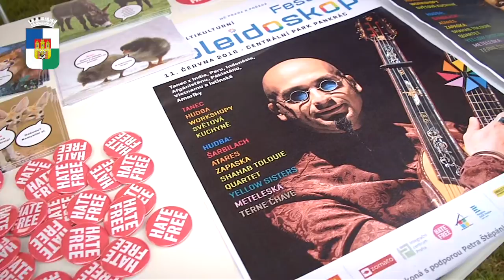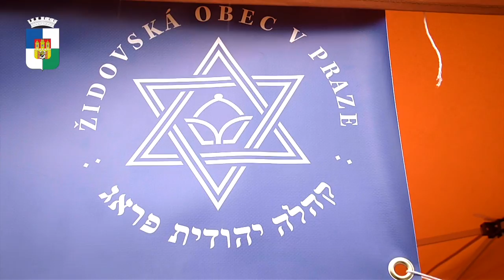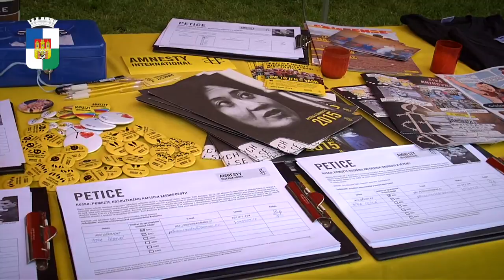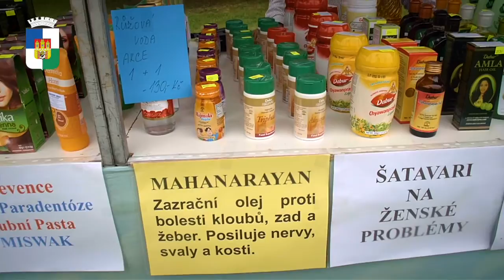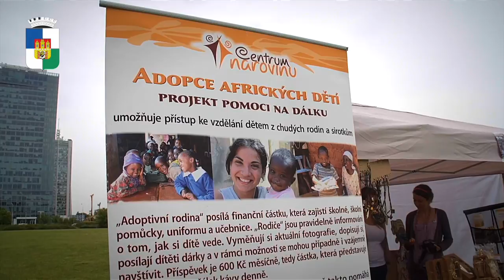FESTIVAL KALEIDOSKOP 2016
Festival kaleidoskop proběhl 11.6. v Parku Na Pankráci. Sešly se zde mnohé kultury v podobě ochutnávky světových kuchyní, hudby, tanečních vystoupení a dalších milých setkání. Děkujeme všem účinkujícím, děkujeme všem stánkařům, neziskovým organizacím a také účastníkům, kteří vytvořili přes dopolední nepřízeň počasí báječnou atmosféru.
Festival se konal s podporou Petra Štěpánka, Starosty MČ Praha 4 a byl spolufinancován Magistrátem hl.m. Prahy.